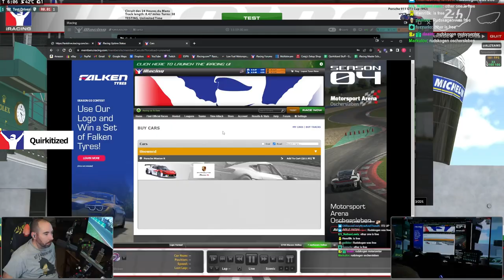September 7 | iRacing Clips Compilation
TWITCH CHANNELS:

ROAD 0:00

OVAL 5:33